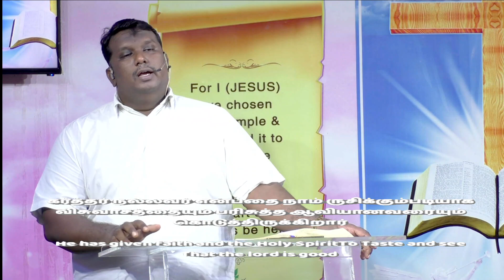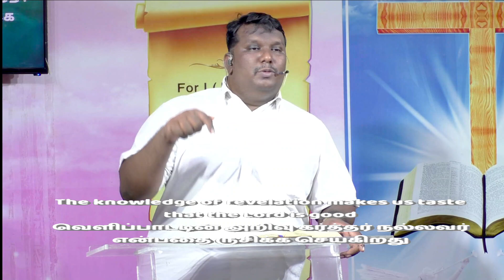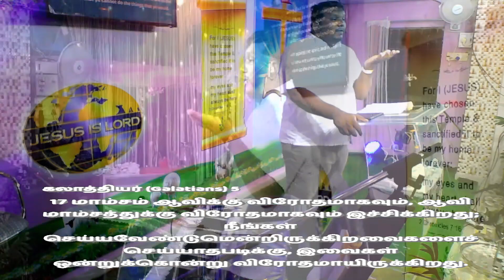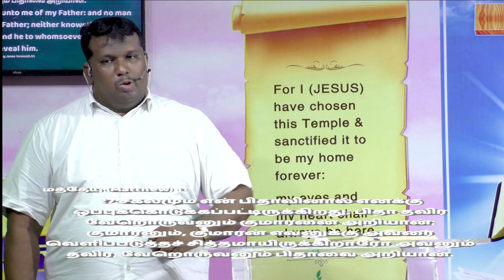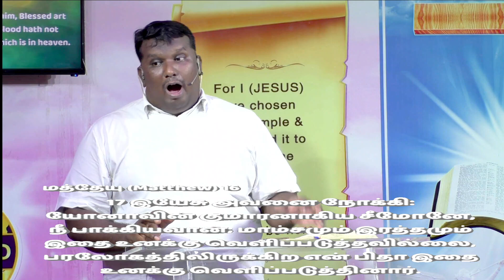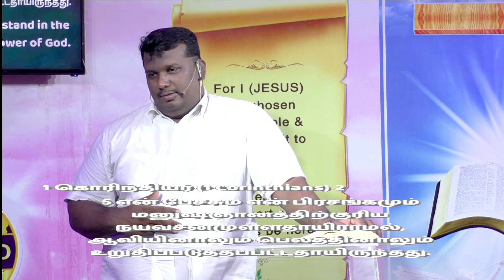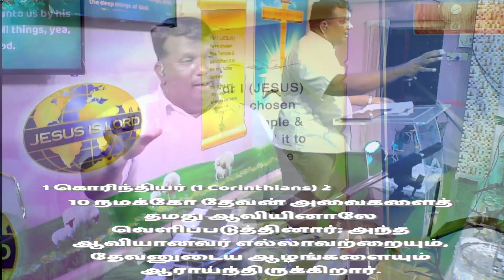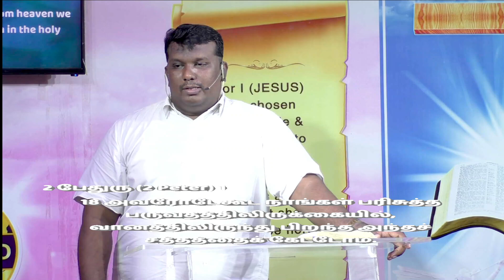TASTE AND SEE, THE LORD IS SO GOOD | 07-JULY-2023 | JWT CHURCH | KANCHIPURAM.